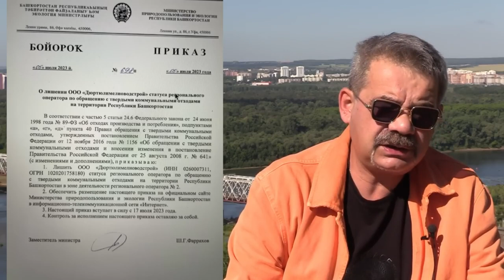"Мусор - наше ВСЁ!" Фрагмент "Открытой Политики" 17.07.23